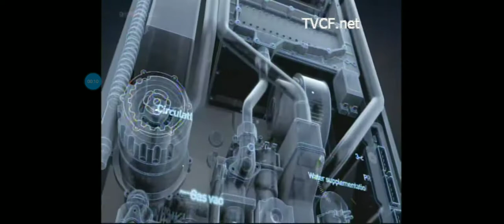대성 S Line 콘덴싱 보일러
TVCFnet 대성 S Line 콘덴싱 보일러